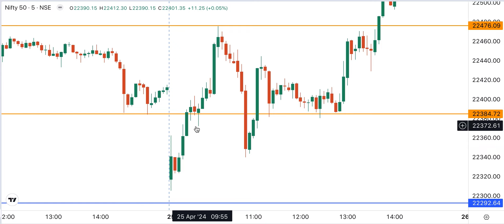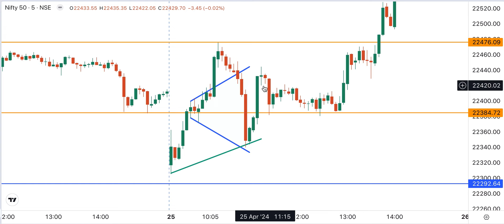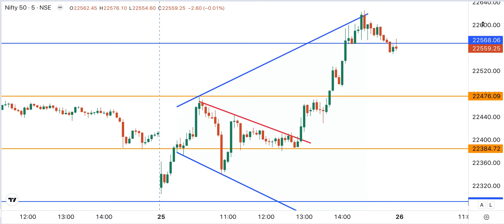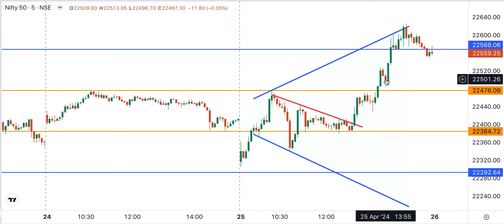Breakout Entry using Trendline | Expanding Triangle Chart Pattern | Tamil Stock Market | Nifty Bank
For Opening a Demat Account , please use the above link.